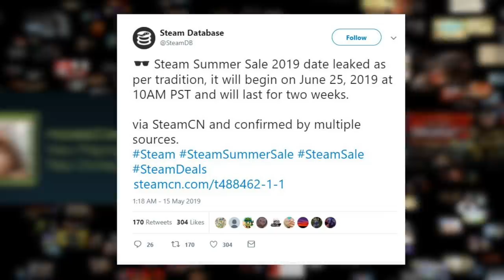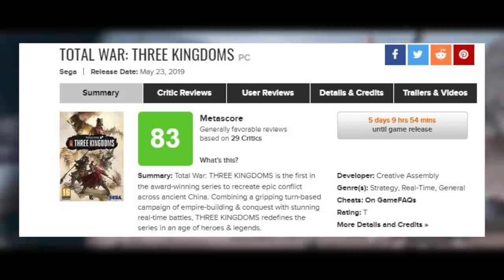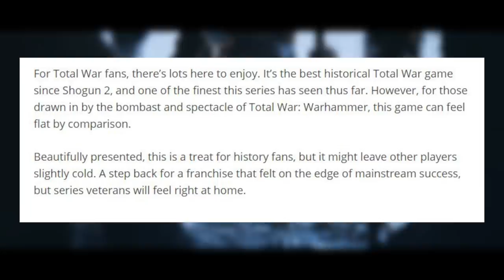Sony Luvs Microsoft! - The Console Wars Are Over?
In today’s news Roundup video - Sony and Microsoft call the whole thing off. Total War: Three Kingdoms reviews are out ahead of launch next week and we have a bunch of juicy gaming news nuggets.

Beech Horn
Not That Rob Lowe
Ghost0012
Robert Jarvis
Mathias Kranawetter

Sources -
Sony Luvs Microsoft
Sony and Microsoft collaborating with Cloud tech

PGG MERCH